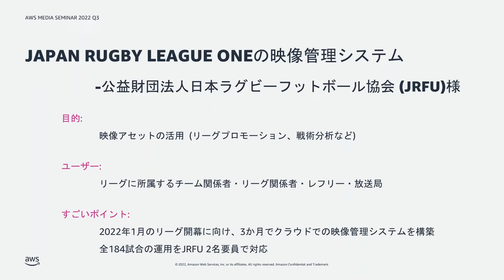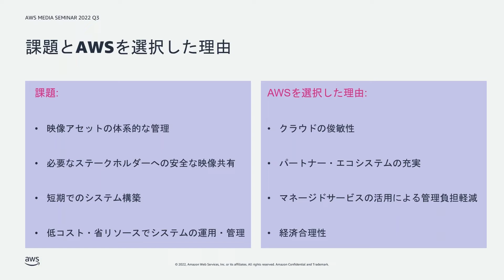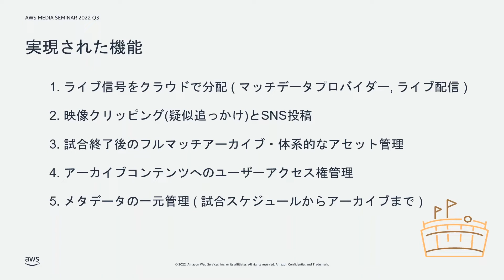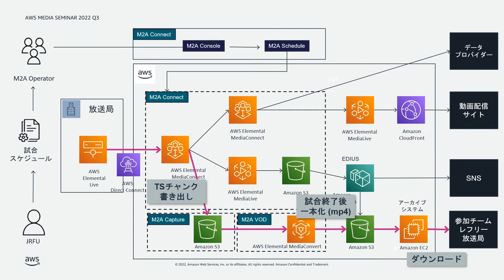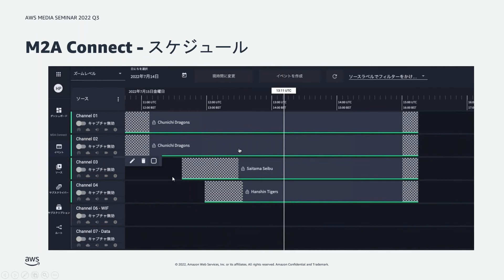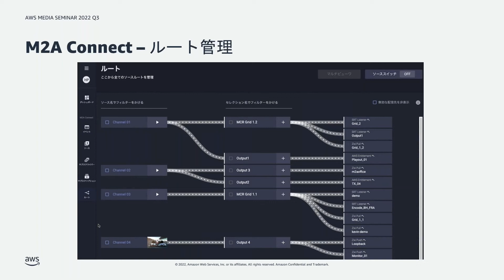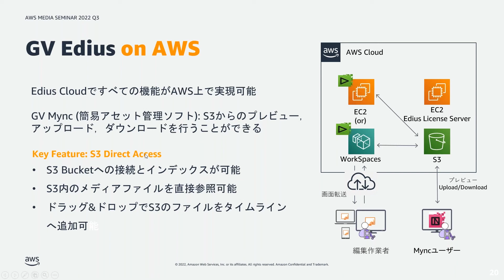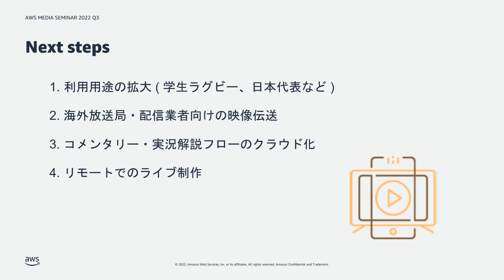JAPAN RUGBY LEAGUE ONE の映像管理システム事例ご紹介 | AWS メディアセミナー 2022 Q3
AWS メディアセミナー 2022 Q3
～この事例がすごい。メディア企業の最新クラウド活用事例～